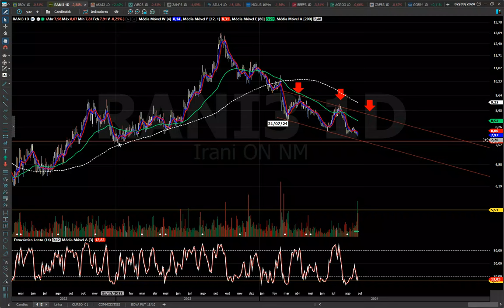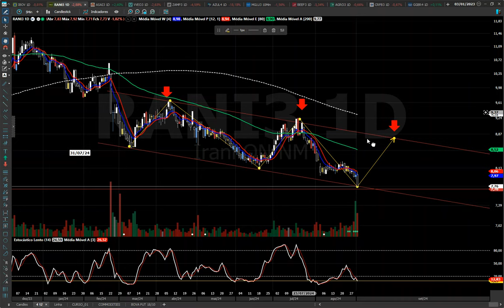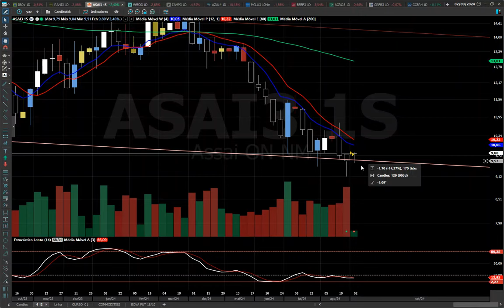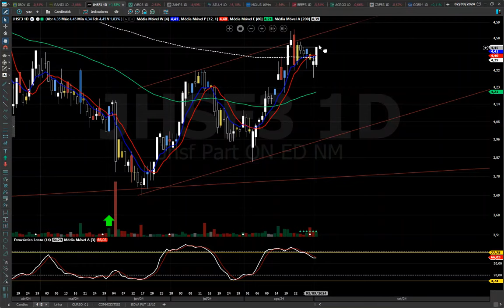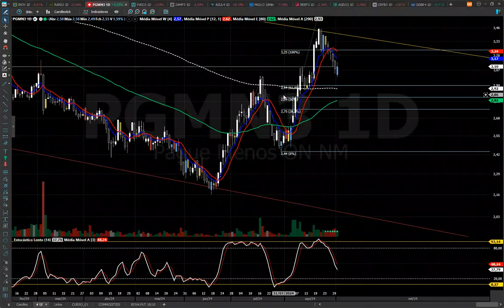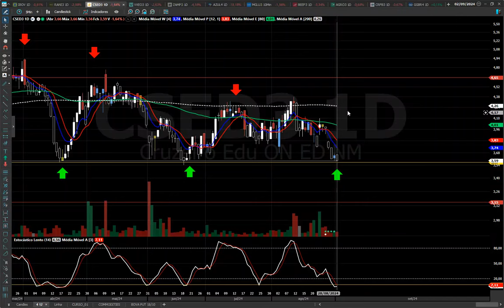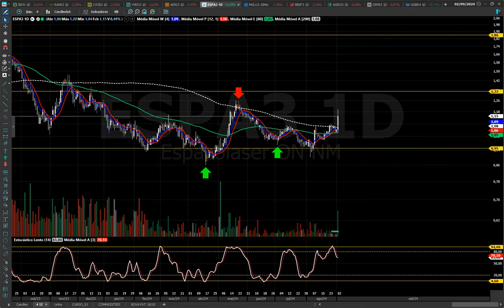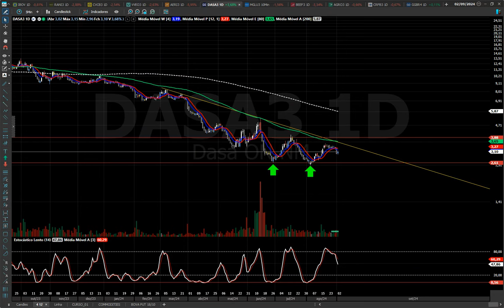ANÁLISE TÉCNICA VIDEOS DE VARIOS ATIVOS ! ASSISTA